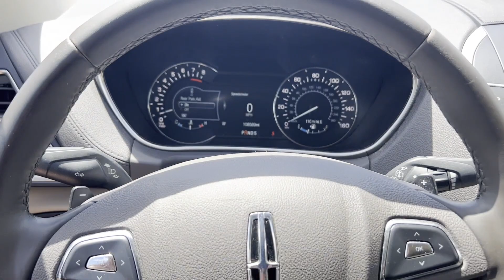2018 LINCOLN MKX Select Detroit, Warren, Sterling Heights, St Clair Shores, Southfield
2018 LINCOLN MKX Select 2LMPJ6KR3JBL19497 Video

This 2018 LINCOLN MKX Select 2LMPJ6KR3JBL19497 is full of phenomenal features such as: